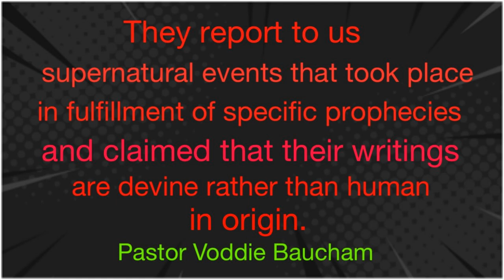The Road to Wisdom "Doing The Impossible Is What God Does Best" Ep #210